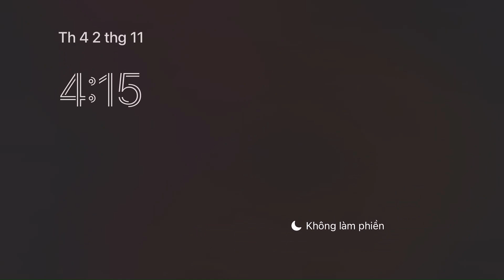ARK Mobile V1 - Khởi Đầu Game , Tôi Đã Chơi Như Thế Nào ?